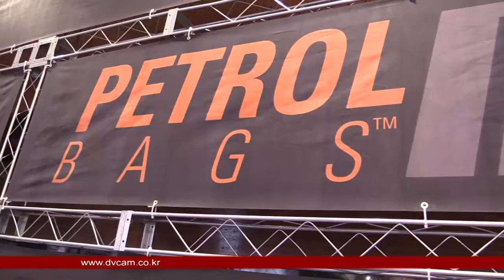Petrol PC001 Bags : KOBA 2014 Sketch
KOBA 2014 에 전시된 패트롤 (Petrol ) 카메라 가방
PC001 영상 입니다.

관련태그:
Petrol PC001 Bags,Petrol ,PC001